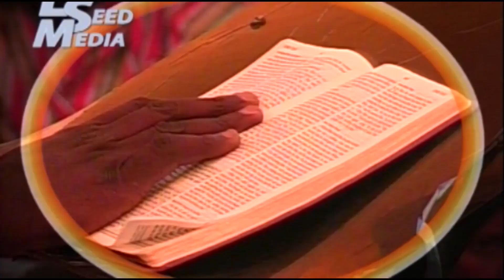THE SCOPE OF OUR REHOBOTH BY GBILE AKANNI